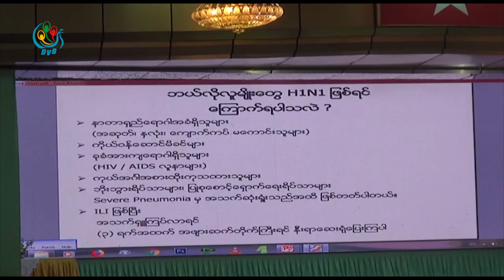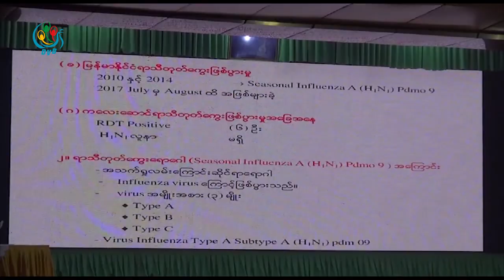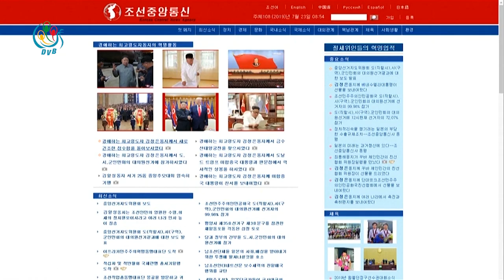ဒီဗြီဘီ ႐ုပ္သံ ညေနခင္း သတင္းမ်ား (DVB TV 24.07.2019 Evening News)